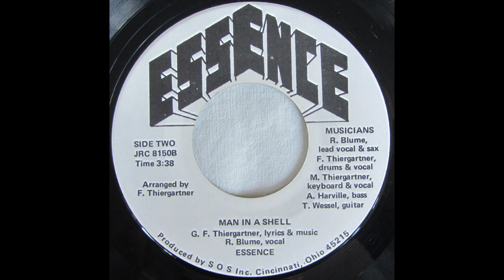The Essence - Man In A Shell (Essence '81) Psych Fuzz 45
Little known early 80's (?) Psych Rock out of Ohio with some dreamy fuzz guitar work. Good record!